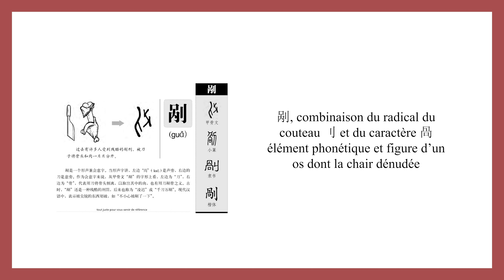Calligraphie chinoise un caractère par jour n°937 剐 cisailler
Calligraphie chinoise un caractère par jour n°937 剐 couper la chair et dénuder les os
@weilicalligraphie Art de l'écriture chinoise au pinceau

👉 Étymologie :
剐, combinaison du radical du couteau 刂 et du caractère 咼 élément phonétique et figure d’un os dont la chair dénudée.